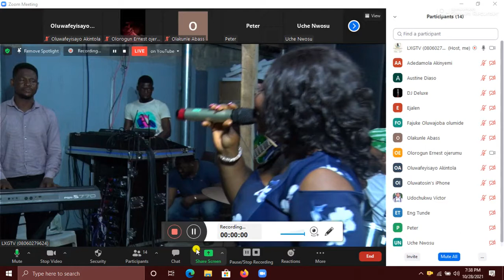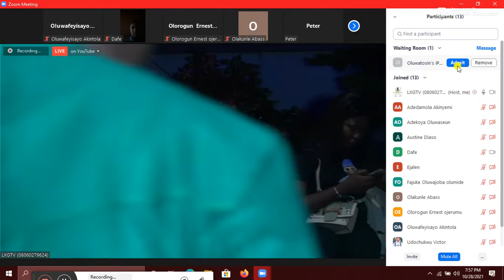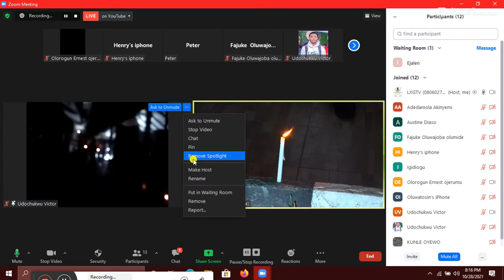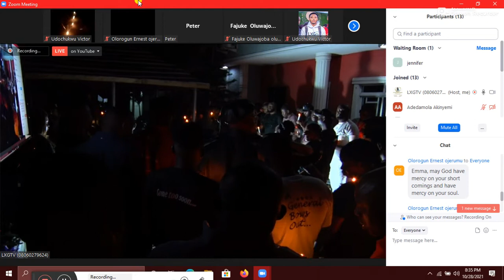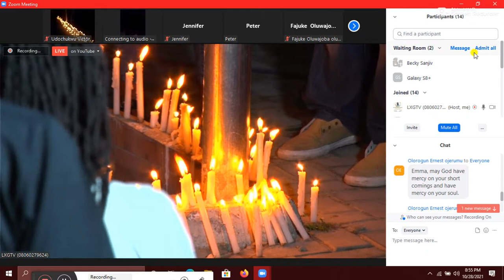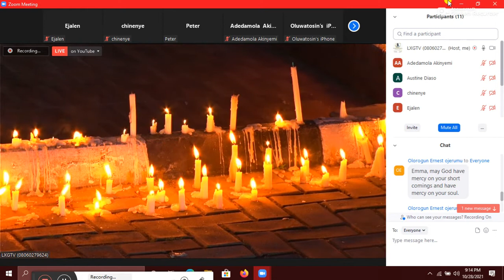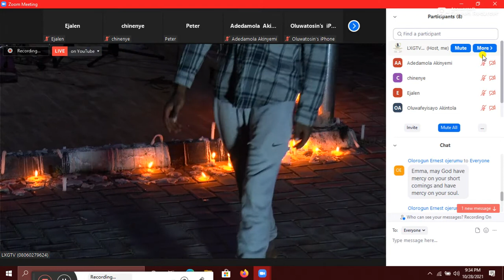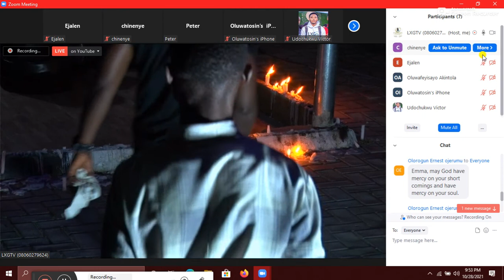Emmanuel Olayiwola Oladiran SERVICE OF SONGS ZOOM LIVE STREAMING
Filmed & Live Streamed by LXGTV ( 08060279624 )